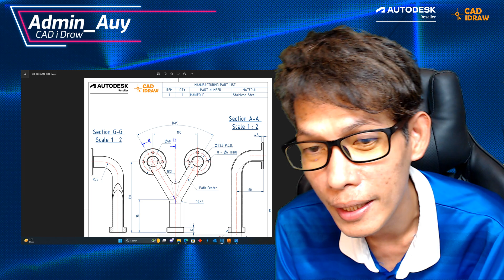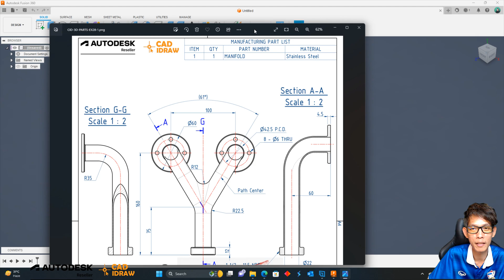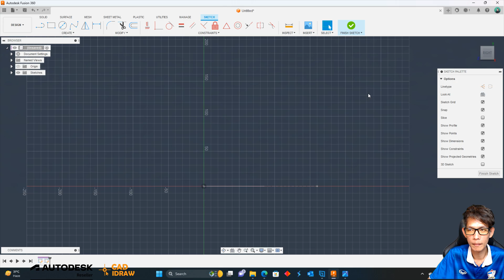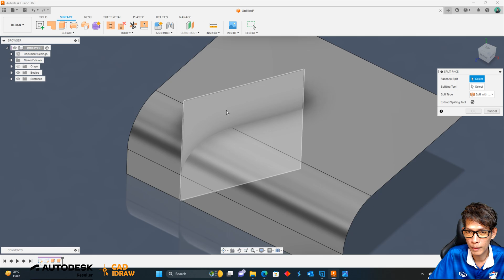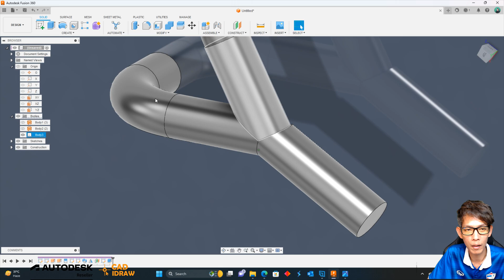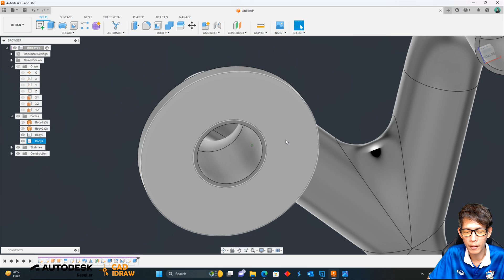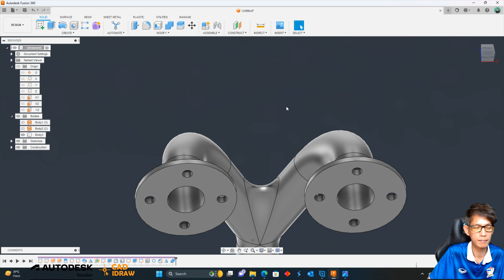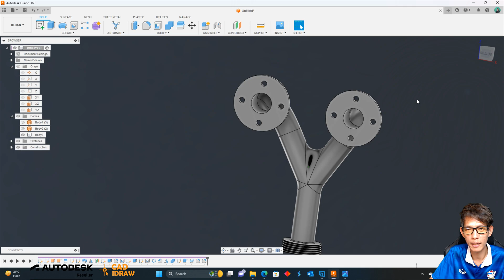How to model Manifold by Autodesk Fusion 360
การขึ้นรูปชิ้นส่วน "Manifold" อย่างง่ายๆด้วยโปรแกรม Autodesk Fusion 360 ครัช